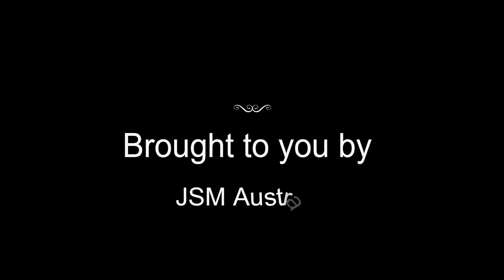U10's - Mustangs Brothers (BLUE) Vs Wynnum Manly Seagull's - Whole Game (Played 07.05.2023)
U10's - Mustangs Brothers (BLUE) Vs Wynnum Manly Seagull's

Played @ Mustangs Brothers Home @ @ 49-65 Kenny Rd, Chambers Flat QLD 4133.

If your are interested in getting yourself or your kids into rugby league,